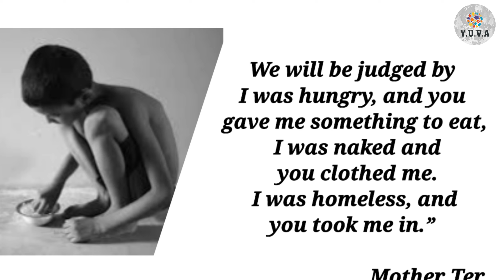Don't be Rude Donate some Food | Aalu Anda Sabzi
We are a dedicated group of students operating under the NGO YUVA, committed to enhancing our society's well-being. Our mission revolves around upliftment and positive change. To achieve our goals, we rely on the support of our kind-hearted YouTube viewers. Your assistance can make a meaningful impact and drive progress in our collective endeavor.

Please help us to help the needy people!

UPI I'd:- yuvakol@ibl